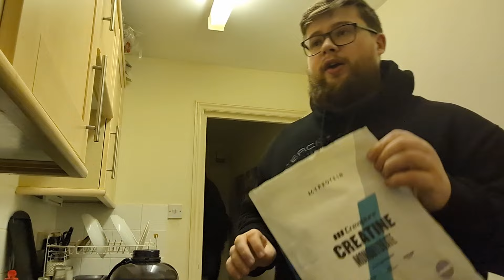BACK IN THE PUBLIC GYM | Strongman Session in a Commercial Gym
Coached by @Big Loz Official